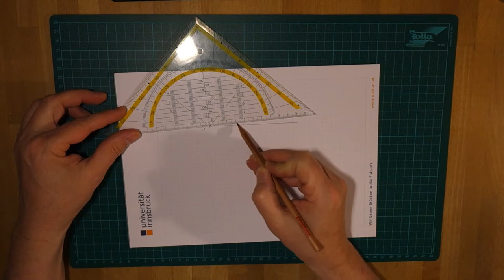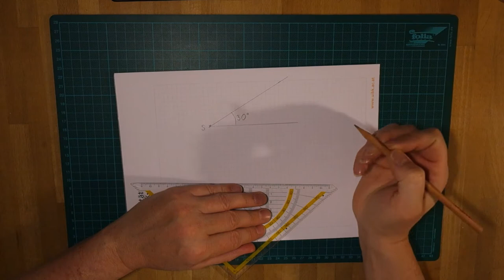Mathematik mit Freude - Folge 13: Winkel zeichnen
Wie zeichnet man einen Winkel mit dem Geodreieck?
Eine Möglichkeit zeige ich dir hier, dann hast du schon gewonnen!

Probier es gleich mal aus!